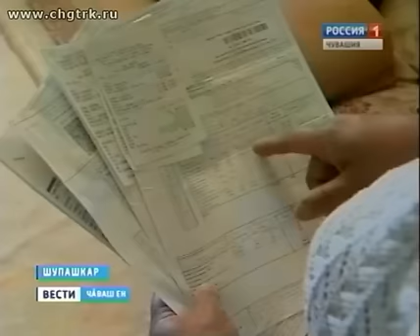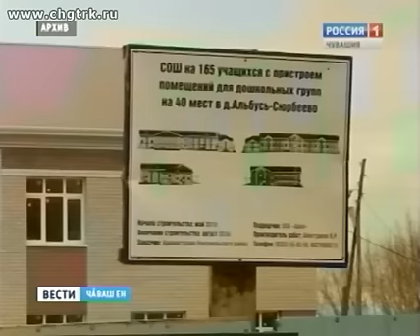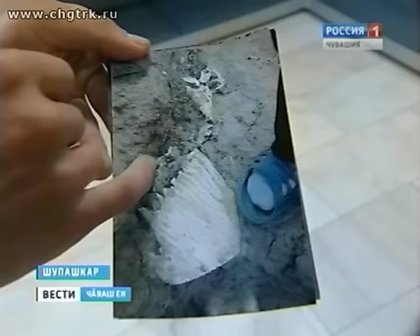Вести Чăваш ен. Вечерний выпуск 19.07.2016